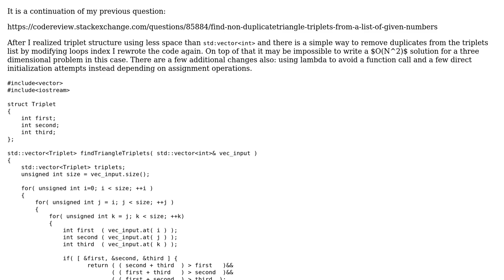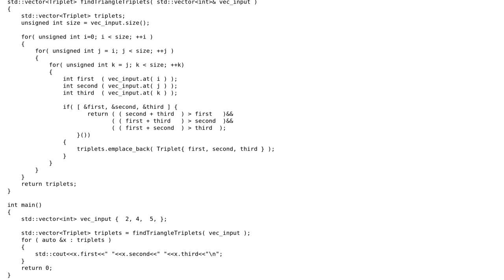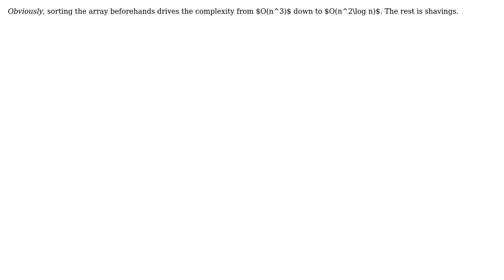Find non duplicate Triangle Triplets from a list of given numbers- version 3 (2 Solutions!!)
Find non duplicate Triangle Triplets from a list of given numbers- version 3

With thanks & praise to God, and with thanks to the many people who have made this project possible! | Content (except music & images) licensed under CC BY-SA | Music | Images & others | With thanks to user vnp user Steephen user glampert and the Stack Exchange Network Trademarks are property of their respective owners. You are responsible for your own actions.